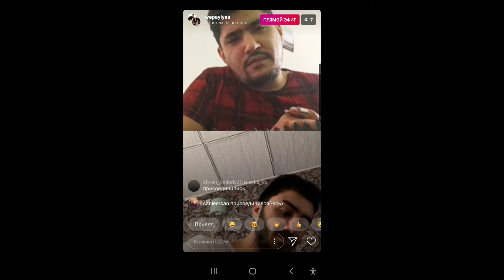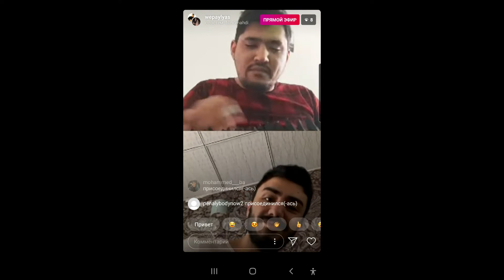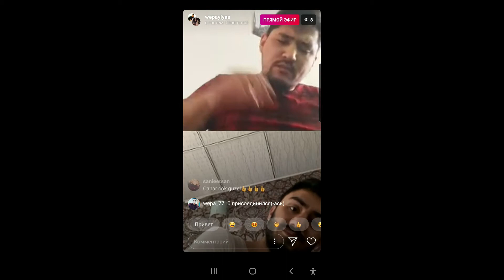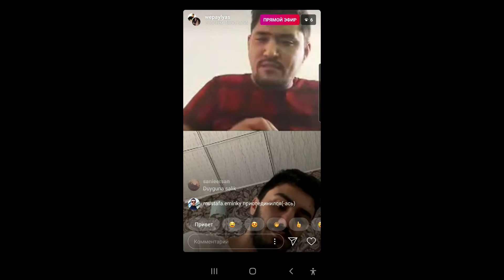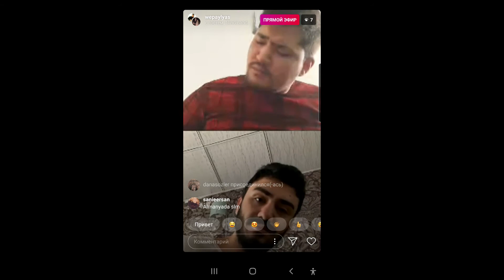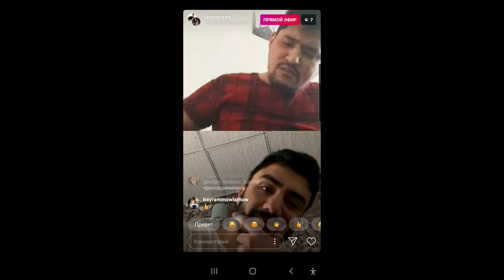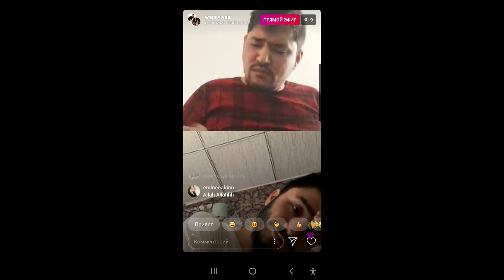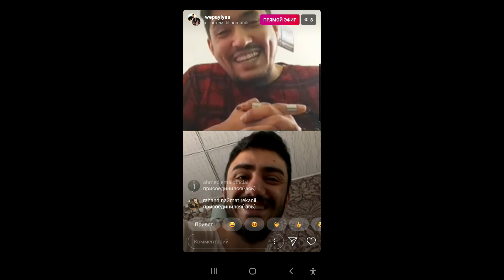Таланты wepaylyas и blindmahdi